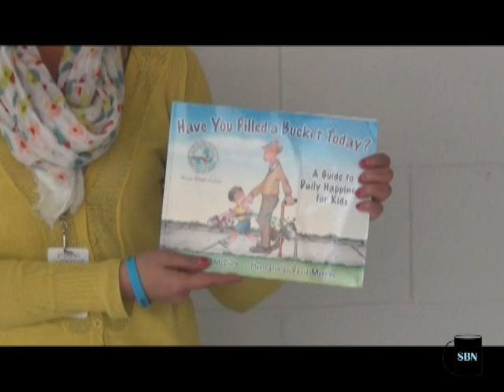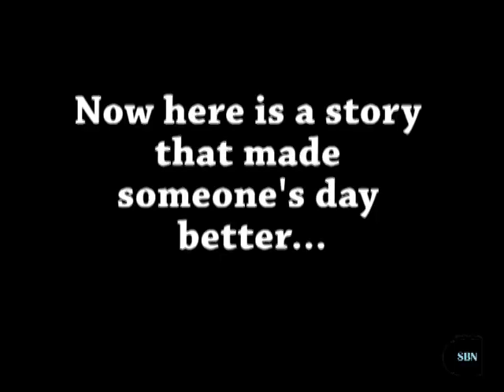SBN 11 7 12